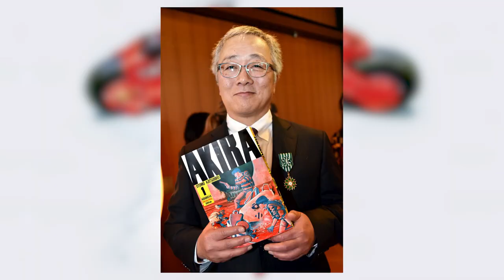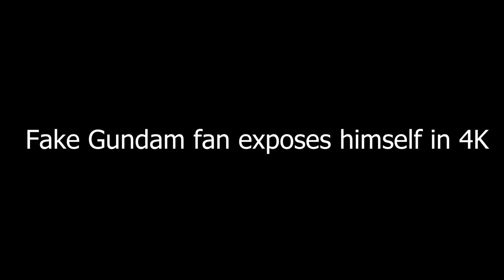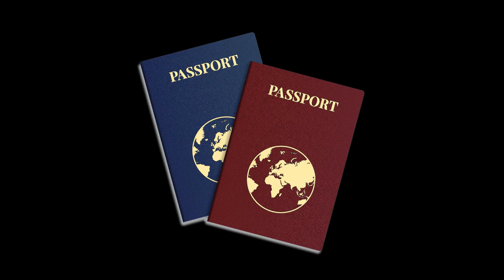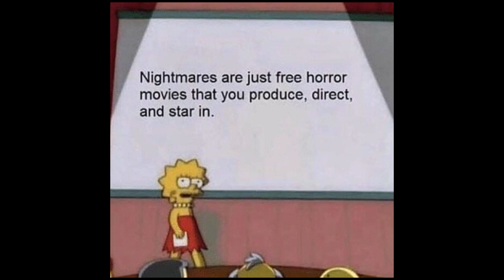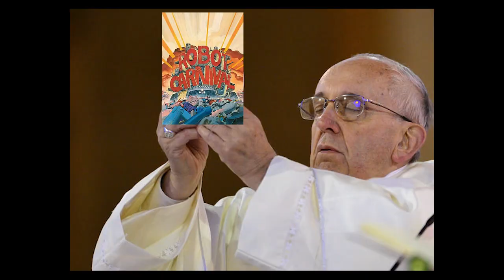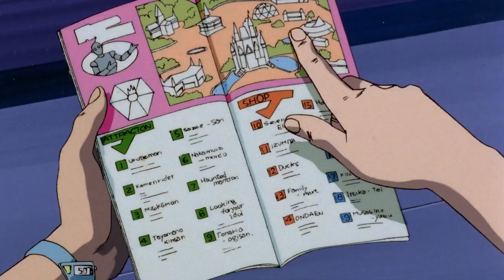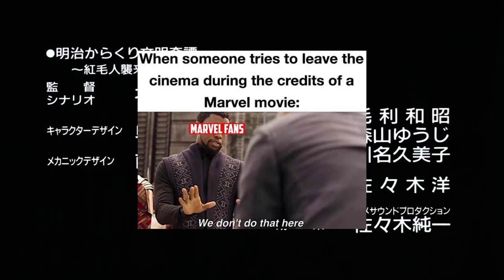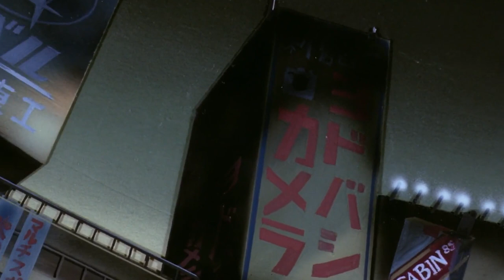Robot Carnival: Animes Forgotten Masterpiece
The anthology no one talks about.

Written and Edited by: Nova Chimera

Beats by:
Lazzie
Eshenkoboy
Christopher Mahoney Music
Baad beats
Gmanz
Floral
Yippie the producer
NIANDER
Saint mike
ProdbyJusto
Jesseshirtsmusic
ETA
ValeonTheBeat
Michael Mars
Alteg
Prod. Elvix
prod.CRMDRM
pilotkid

Forza footage by: Unknown Gamer and RetroCrush